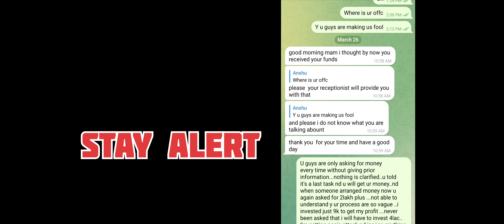I got SCAMMED through Telegram😱|Review Tasks SCAM|Stay Alert|Worst experience of my life😔|Must Watch